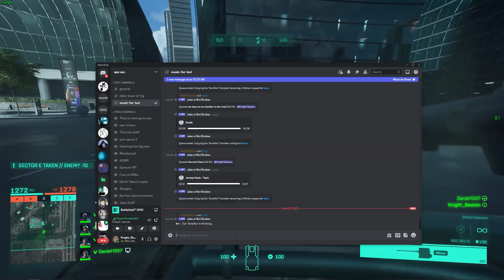look back at it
Have you heard of the high elves?